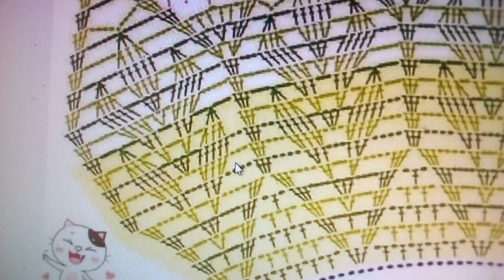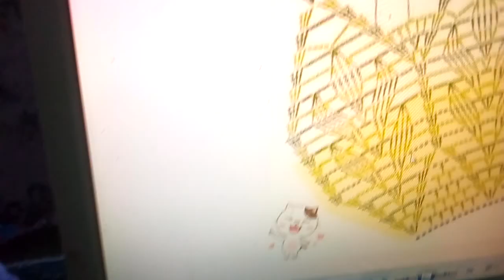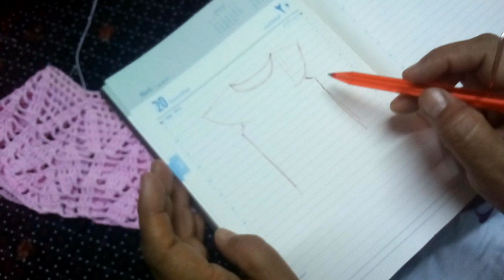بالخطوات طريقة عمل بلوزة كروشيه( جزء 1 )part (1) How to make a crochet blouse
How to make a crochet blouse بالخطوات طريقة عمل بلوزة كروشيه الجزء الاول
بطريقة سهلة وواضحة خطوة خطوة ازاي تعملي بلوزة كروشيه
ازاي تعرفي تحددي مقاس البلوزة الكروشيه لما تبداي الشغل من اعلي
بلوزة كروشيه بالباترون
باترون البلوزة علي لينك الصفحة